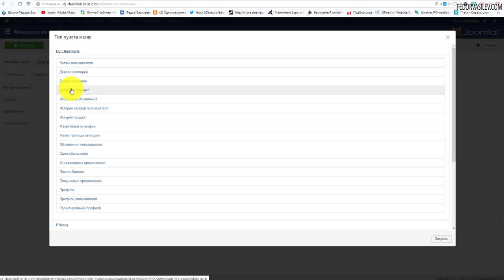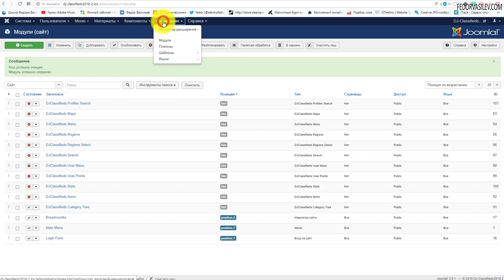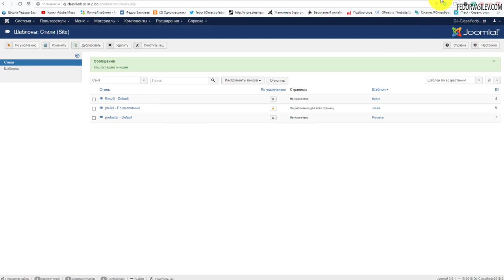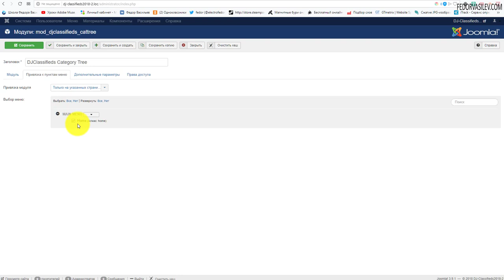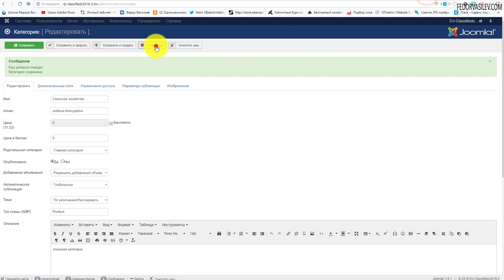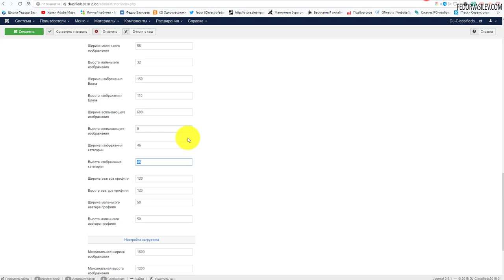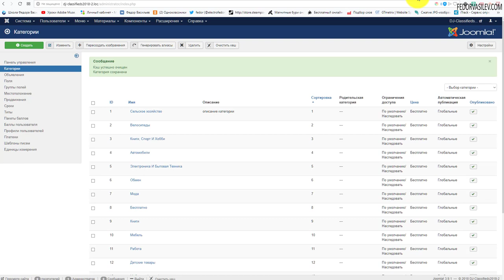DJ-Classifieds - вывод модуля категорий на главную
В этом видео я покажу как можно красиво вывести категории объявлений DJ-Classifieds, на главную страницу вашего сайта Joomla.